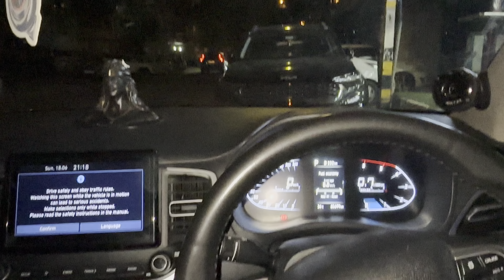Long trip ki planning ||day one 🔥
Mail:kunalsolanki.business @gmail.com